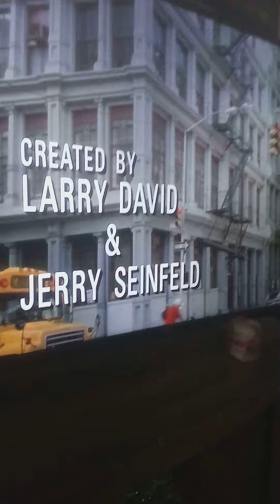seinfeld intro clip. The Kramer painting